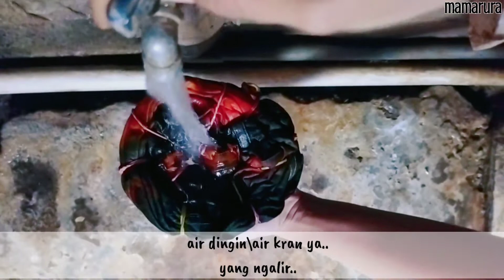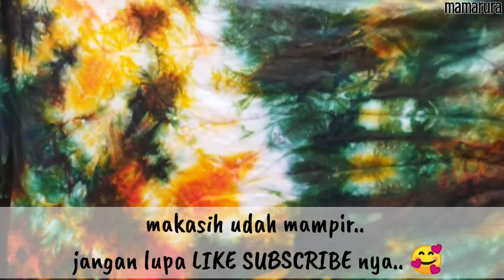diy tie dye t-shirt | cara membuat kaos tie dye dengan | tie dye kaos murah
Hai.. main warna lagi yuk
kali ini bikin kaos tie dye pake pewarna Wantex.
kaos direndam soda ash dulu ya -+30 menit..
peras sampai air nggak netes lagi..
gulung kain, ikat dan warnai pakai pewarna wantex.
Siram pewarna wantex ke kaos.
Bisa langsung dibilas minimal 2 jam kemudian atau di diamkan 24jam.
Kaos tie dye ini gampang banget dan nggak nguras tenaga, kaos tie dye pake pewarna wantex bisa awet asal cara nyuci nya benar.

resep: 1wantex + 200ml air panas+1sdm garam

kemudian diamkan 24jam
bilas dengan air biasa sampai pewarna nggak luntur lagi..

saya coba renda kaos tie dye dengan air cuka dan garam untuk menghentikan Lunturan kaos tie dye.. lumayan sih.. tapi tetep masih ada lunturan dikit..
it's ok lah.. 😁..
Kaos tie dye bikin sendiri lebih asik..
selamat mencoba.. happy crafting..